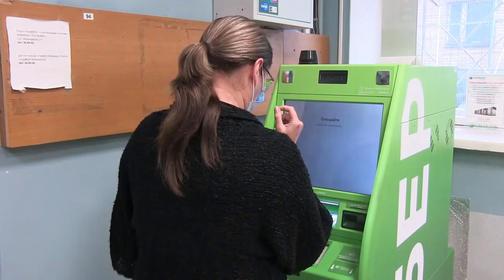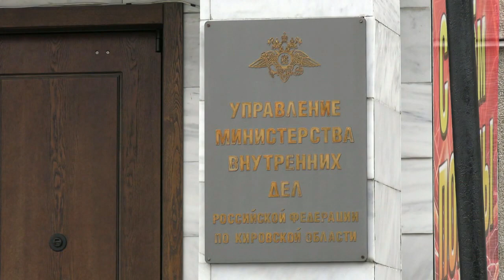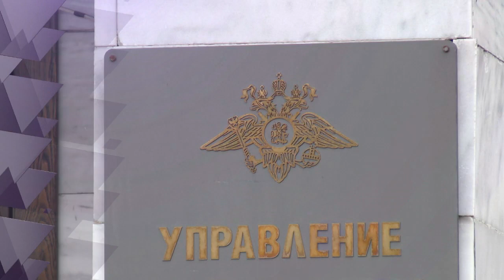Выпуск Место Происшествия Киров Первый городской 03 05 2023